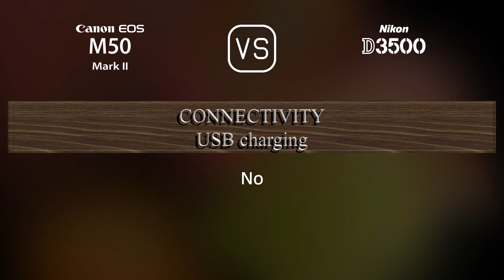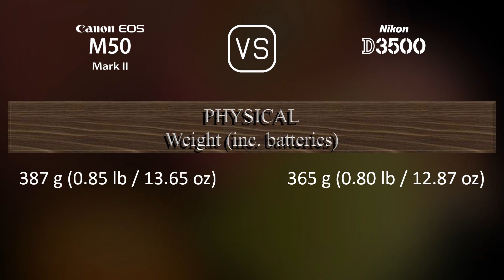Canon EOS M50 Mark II vs. Nikon D3500: A Comparison of Specifications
This video overviews the Canon EOS M50 Mark II and the Nikon D3500 in a parallel comparison of specifications.

00:25 LAUNCH
00:33 BODY
00:40 SENSOR
01:01 IMAGE
01:16 OPTICS & FOCUS
01:41 SCREEN
01:58 VIEWFINDER
02:13 PHOTOGRAPHY FEATURES
03:06 VIDEOGRAPHY FEATURES
03:20 STORAGE
03:24 CONNECTIVITY
03:49 PHYSICAL
04:07 MISC